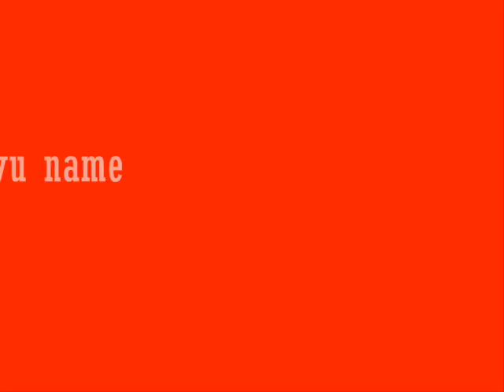Iimvu - imvu vs i pod!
imvu av danceing to music with securt people!